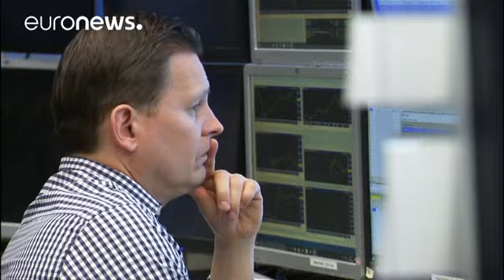Las bolsas europeas cierran la semana en positivo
A pesar de la agitación, las bolsas europeas han cerrado la semana en positivo.

Con la excepción del Dax alemán y del parqué lisboeta el resto de plazas han acabado la jornada con subidas. La tensión que han mostrado los inversores durante todo el día por los bombardeos estadounidenses en Siria y el atentado en Estocolmo se ha ido disipando a medida que se iba acercando el cierre.

Las mayores subidas han tenido lugar en Londres y París pero Madrid que ha tenido un repunte de una décima ha alca…